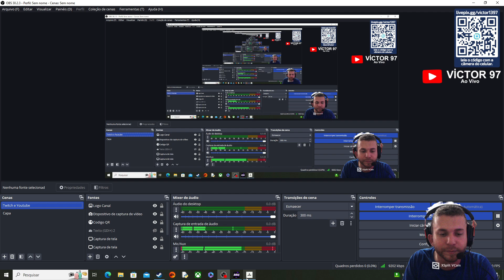Corinthians Leva Vantagem 1ºJogo Recopa !! Ea FC 24 PC Modo Carreira Ultima Temporada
Ajude o Canal com Qualquer Valor via PIX escaneando o QR Code no Video Ea FC 24

Se inscreve la rapaziada pra você que gosta de moto

Setup Pc
Processador: AMD Ryzen 7 5700X 8-Core Processor 3.40 GH
Placa de Vídeo: NVIDIA RTX 3060 12GB Galax
Memória Ram: 16gb Ddr 4 Kingston Fury Beast RGB 3200mhz